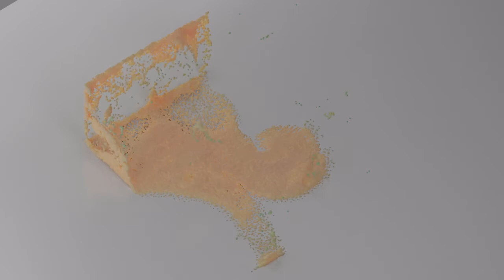how to wash your hands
the ultimate tutor